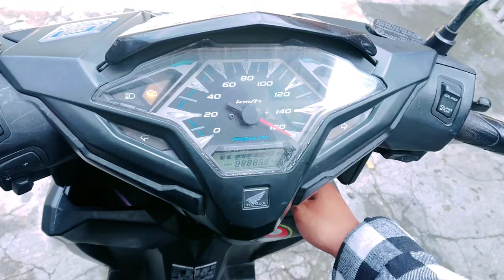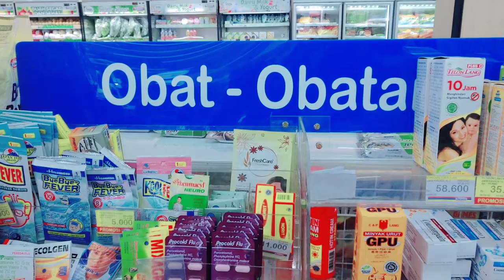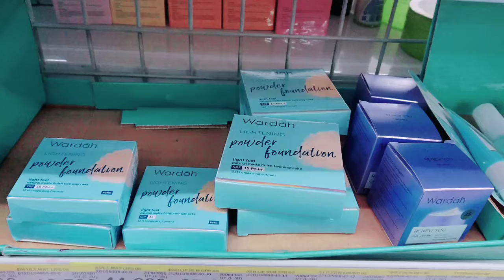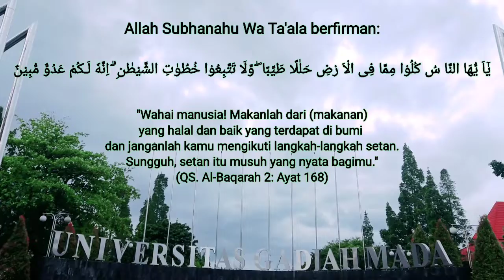(Tim 27) Aldin Firdhaus Arreza - Halal Lifestyle Pangan, Obat-obatan, dan Kosmetik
PASSWORD : a2022

Enjoy Video Competition merupakan event yang diselenggarakan setiap tahun oleh LPPOM MUI DIY dengan mengajak para pelajar serta mahasiswa untuk mengedukasi masyarakat agar menerapkan kehidupan halal dalam kehidupan sehari-hari. Para peserta membuat berbagai macam konten dalam berbagai produk makanan, kosmetik, dan obat-obatan. Tahun 2022 ini Video Competition diikuti oleh lebih dari 80 tim dengan mengambil tema "Halal Lifestyle untuk hidup Sehat, Berkualitas dan Tangguh".